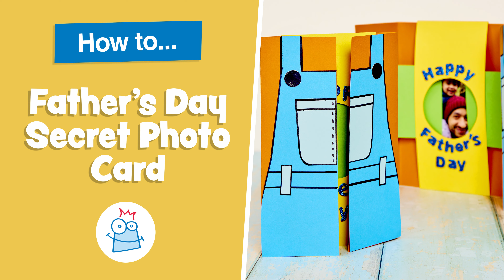How to make a Father's Day Secret Photo Card | Baker Ross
Wish your dad a Happy Father’s Day with this secret photo reveal card. Take a look at the full instructions for this easy, fun project on our Creative Station.